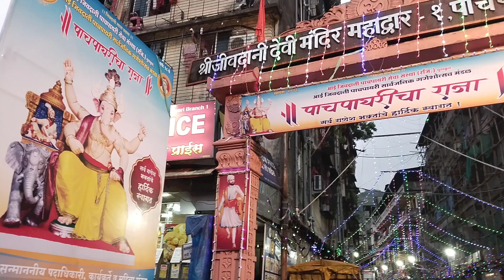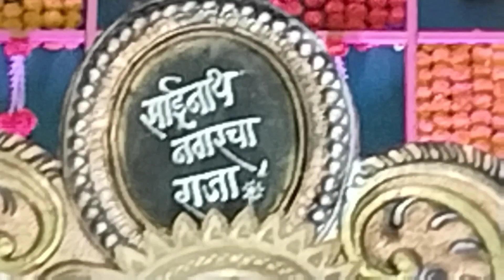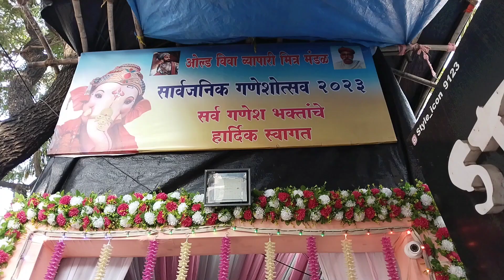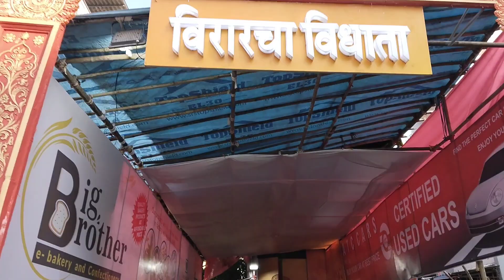🌺Ganesh Chaturthi 2023 🌺| Vlog No : 3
I'm on Instagram as @tusharvlogs2023. Install the app to follow my photos and videos.